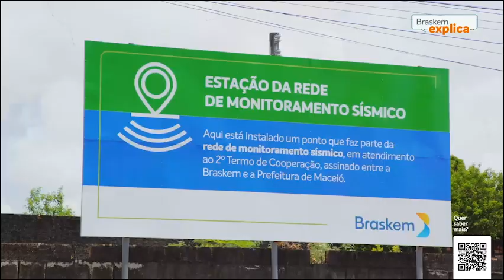COM A PALAVRA ENTREVISTA O EX- CANDIDATO A DEPUTADO ESTADUAL HERIK DIAS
Felipe Farias conversa com  ex-candidato a deputado estadual Herik Dias  No bate papo, Herik  revelou a sua intenção de disputar as eleições em Maceió de 2024. ainda falou sobre seus projetos.